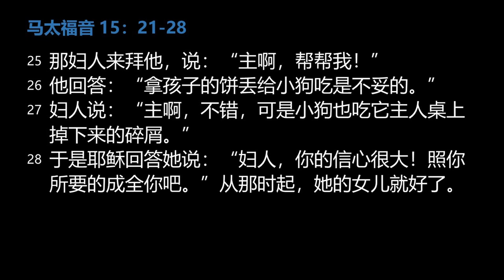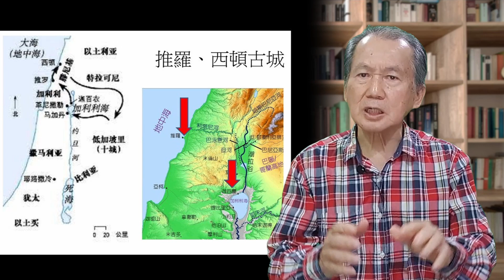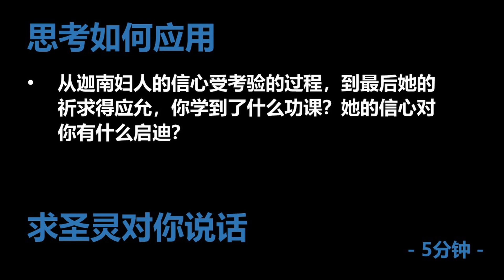灵修视频：马太福音 15：21-28【迦南妇人的信心】